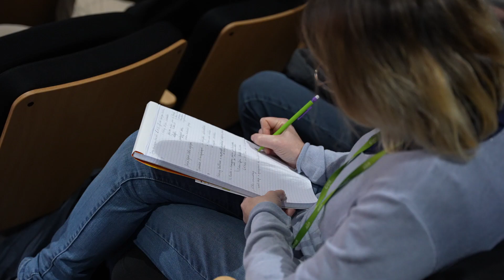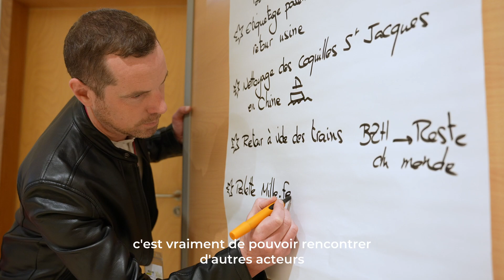Retour sur le Mixenn Tour : comment transporter mieux et avec quelle énergie en Cornouaille ?